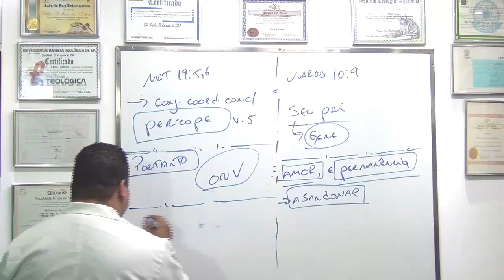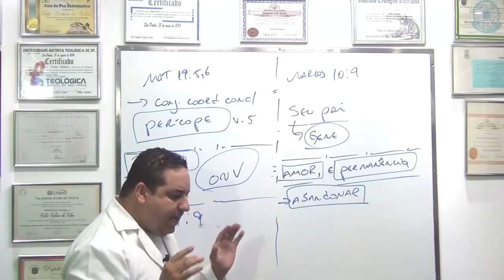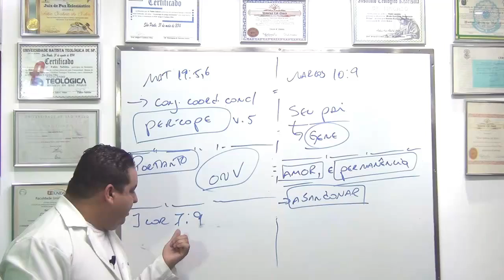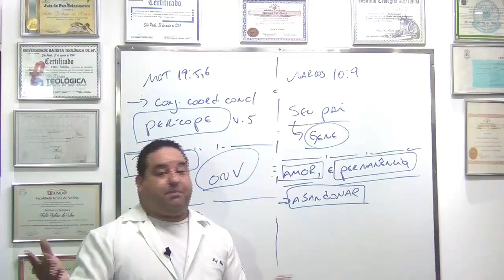Casei e me separei, mas por quê?